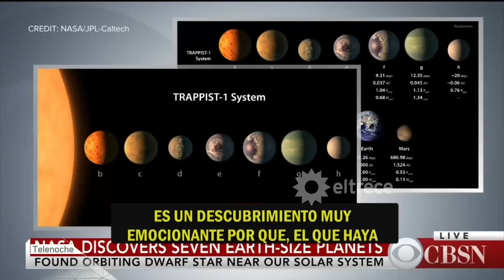Un descubrimiento de otro planeta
La NASA descubrió un nuevo sistema solar con 7 planetas, 3 de ellos similares a la Tierra.